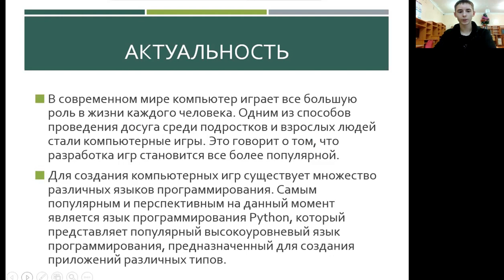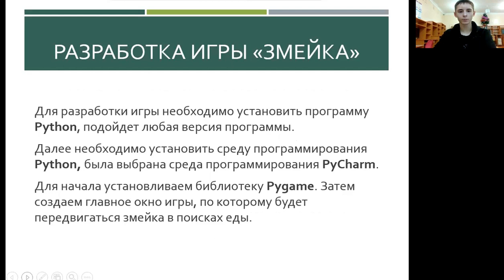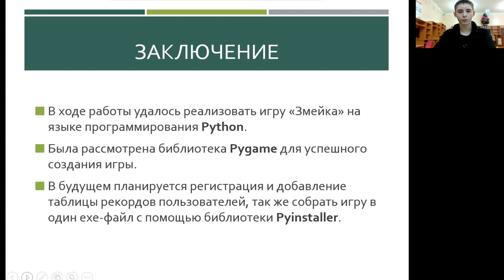Владислав БРЕНЗОВИЧ - 3.1 Программирование и алгоритмы /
Тема: Создание игры "Змейка" на языке программирования Python

Руководитель: ИСТАМГУЛОВА Виктория Даниловна, учитель математики, физики

Школа: Муниципальное бюджетное общеобразовательное учреждение «Тиксинская средняя общеобразовательная школа № 2»